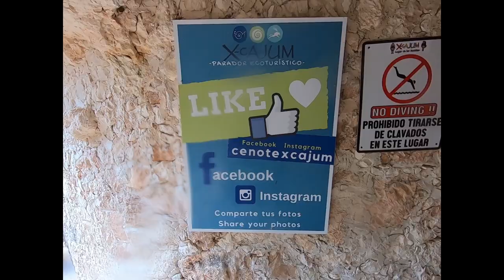Inside a Mexican Cenote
On our trip to the Mayan archaeological site of Chichen Itza, Mexico, we took a side trip to a deep Mexican cenote (pronounced Say-NOH-tay) called X-Cajum (I have no idea how to pronounce that).

A cenote is a natural sinkhole resulting from the collapse of limestone bedrock at the ceiling of a cave, that exposes groundwater. For Mexico’s Mayan culture, cenotes were a symbol of duality, since they represented life and death. They were also a water source.

For travelers today, they are a unique swimming experience, providing astounding views, lovely snorkeling, and a great way to cool off.

We visited Cenote X-Cajum, which is very near Chichen Itza and is often bundled as part of the tour to the Mayan ruins.